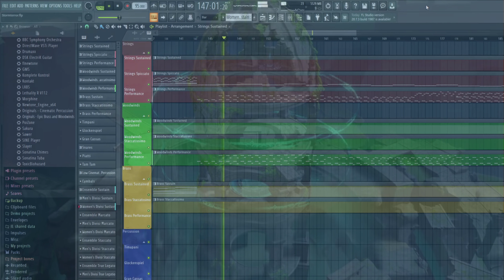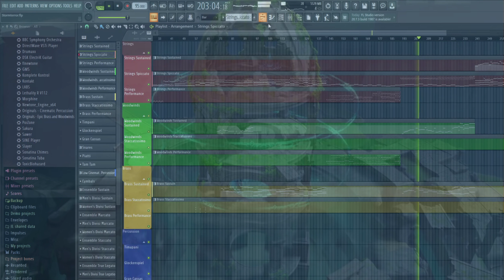Genshin Impact - Caelestinum Finale Termini (Reorchestrated)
Genshin Impact is a free to play game...so why is the music better than AAA games??

Welcome to the first video in Amateur's Take, the series where an amateur (me) recreates complex tracks by ear. Today's subject is "Caelestinum Finale Termini" (Stormterror Dvalin's Theme).

Origin: Genshin Impact
Original Composer: Yu-Peng Chen

Libraries Used:
•Audio Imperia: Nucleus Lite
•Olympus Choir Elements
•Berlin Orchestra Inspire I
•Spitfire Originals: Cinematic Percussion